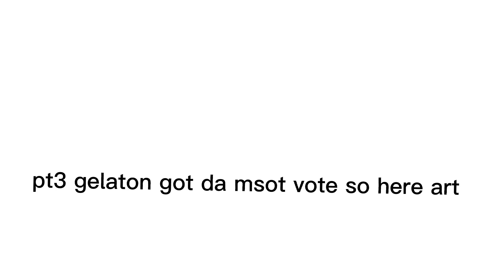pt3 DRAWING BFDI CHARACTERS INTO PIBBY GLITCH!!